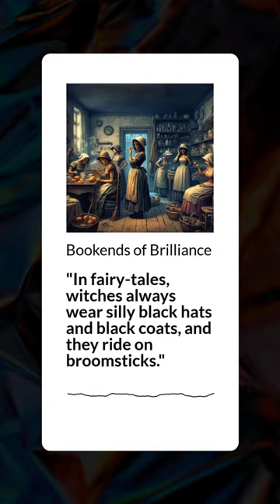"In fairy-tales, witches always wear silly black hats and black coats, and they ride on...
"In fairy-tales, witches always wear silly black hats and black coats, and they ride on broomsticks. But this is not a fairy-tale. This is about REAL WITCHES."

Roald Dahl , The Witches

This captures yet another profound revelation from 'Bookends of Brilliance: Exploring Literary Openings and Closings,' a collection curated exclusively by Cala Vox.

Bookends of Brilliance is an engaging podcast series exploring the art and impact of literary openings and closings. Just as a symphony's first note sets the tone for a musical journey, the initial words of a story immerse us in its essence. Each episode delves into these magical beginnings, revealing how they encapsulate themes and transport readers to unique worlds.

Conversely, the series celebrates the power of closing lines – those words that resonate long after the book ends. These sentences often hold profound moments, leaving a lasting impact.
Join us as we uncover the craft and beauty of literary openings and closings, enriching your appreciation for the enduring power of words. Whether you're a lifelong book lover or a casual reader, this series promises to enhance your understanding of literary art.